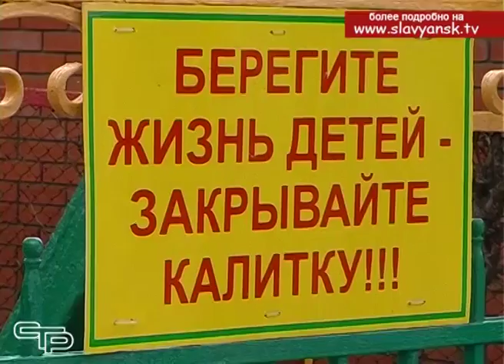В центре внимания безопасность детей